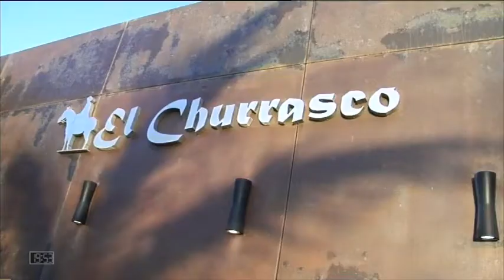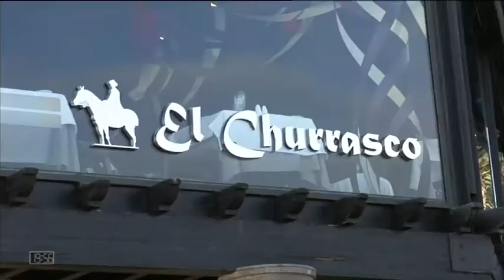Buenas Tardes Canarias | 19/04/18